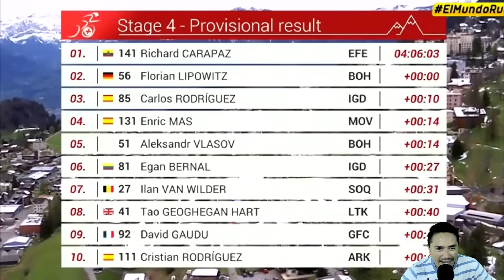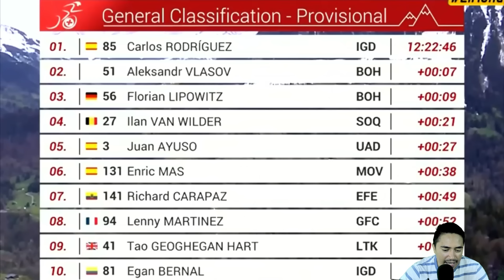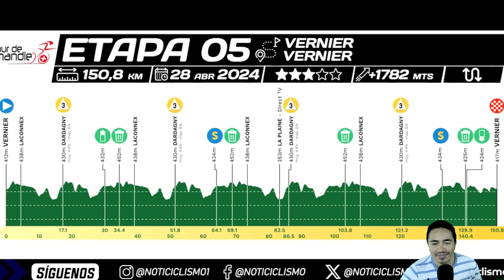ASI FUE EL ATAQUE Y TRIUNFO DE CARAPAZ HOY ETAPA 4 TOUR ROMANDIA 2024 EN ETAPA REINA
MIRA AQUI EL ATAQUE BESTIL DE EGAN BERNAL ROMPIENDO EL GRUPO Y EL ATAQUE BESTIAL DE RICHAR CARAPAZ PARA GANAR LA ETAPA REINA DEL TOUR DE ROMANDIA 2024